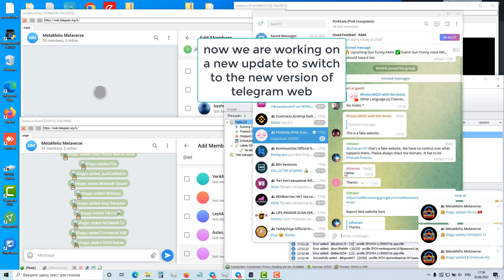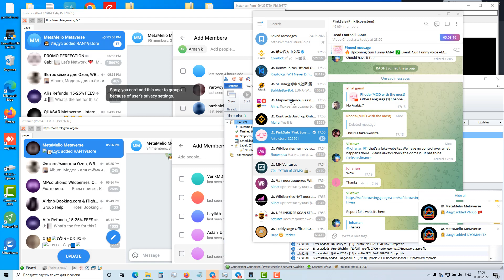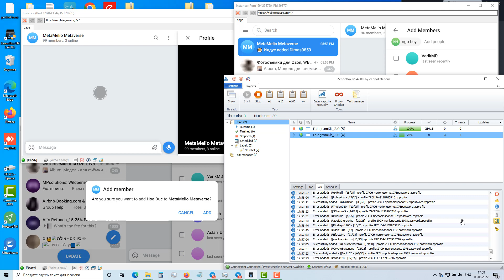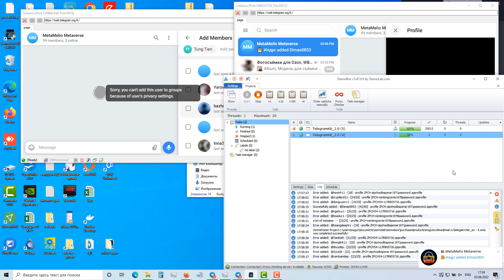Advantages Telegram kit 2, new version 🔥mass add users Telegram software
Telegram kit 2 regularly updated, and first big update will be very soon, we will use new telegram web Z version and new kit 2 can add more users, and program will be more powerful.

Telegram Kit 2 not use telegram API, not need create telegram API ID and API hash, program works like emulation human actions in multiple browsers.

 For add users to groups you can use any userlist, program convenient for working with a lot of projects in same time.

Telegram kit 2 safe for group and accounts, you can reuse accounts long time, without ban and deletes, also we explain how top up users in group without pessimisation.

We have professional community with users from different countries. And support popular languages.

blockchain target audience
crypto target audience
crypto audience
cryptocurrency target audience
target audience for cryptocurrency
audience crypto
telegram group booster
telegram mass invite bot
telegram invite to group
telegram group add member
telegram group add bot
telegram auto invite bot
telegram app invite
telegram bot invite user